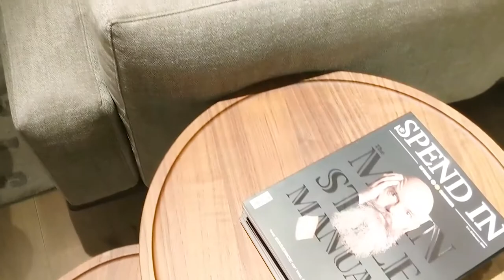Arne Jacobsen se une a Fritz Hansen